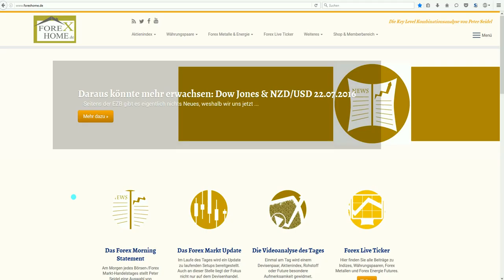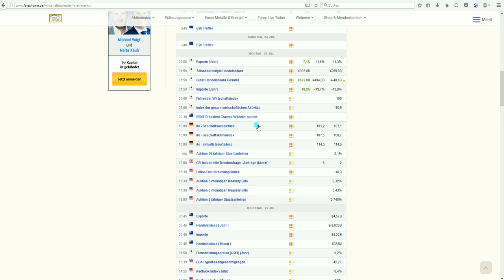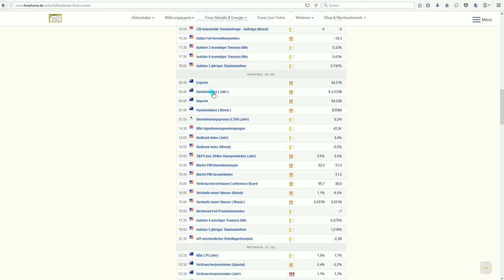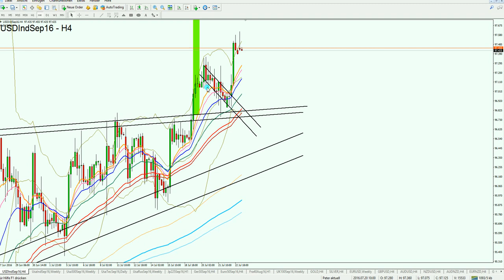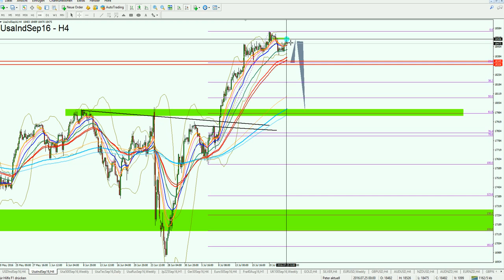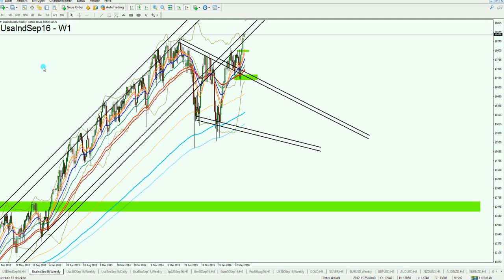Wichtige Schlusskurse erfolgt - Dow Jones & US-Dollar im Fokus 25.7.16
USD-Index Analyse. Dow Jones Analyse.

1. Unverbindliche Anfrage
2. Fragebogen ausfüllen
3. Persönliches Angebot erhalten

Aktuelle Chartanalysen,
Forex Analysen kostenlos,
Chartanalyse Forex,
Forex Daytrading,
Daytrading,
Daytrading lernen,
Forex Charts,
Handelsstrategien,
Forex Strategien,
Traden lernen,
Forex Handel lernen,
Trading Coach,
Forex Ausbildung,
Trading System,
Devisenhandel Forex,
Forex Handelssignale,
Forex Handel,
Forex Markt,
Forex Trading,
Forex News,
Forex Videoanalysen,
Trading Video,
Video Chartanalyse,
Charttechnische Analyse,
Technische Chartanalyse lernen,
Charttechnik,
Markttechnik,
Fundamentale Chartanalyse,
Chartanalysen Währungspaare,
Chartanalysen Rohstoffe,
Chartanalysen Indizes,
Markteinschätzung,
Börsensignale,
Forex Broker,
Kursentwicklung,
Trade Erklärung